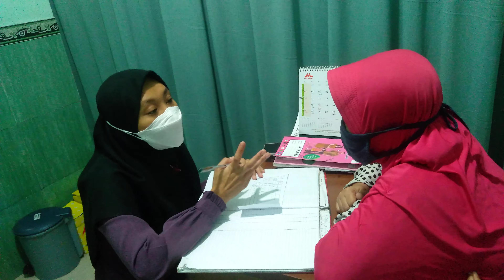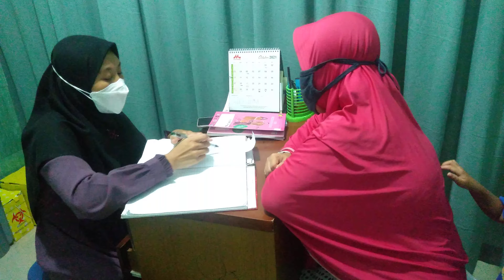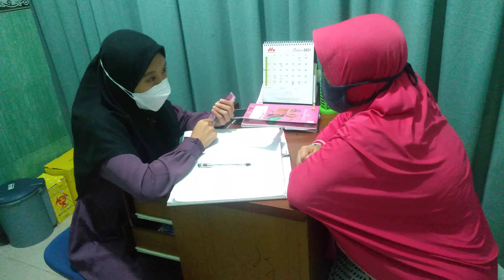MANTAN//pacar minta di anterin cek kehamilan...???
assalamualaikum kali ini saya antar istri cek kebidan di usia kehamilan 1 bulan trima kasih atas dukunganya para permisa semua semoga rejeki kalian melimpah dan selalu sehat amin